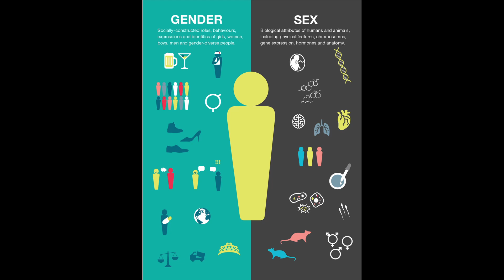Oh no! Loki is kind of BAD :(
Filmed this 3 months ago cut me some slack